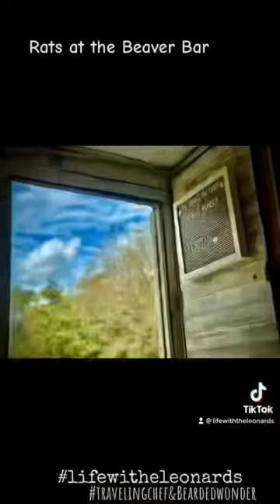Rats at the Beaver Bar car show.